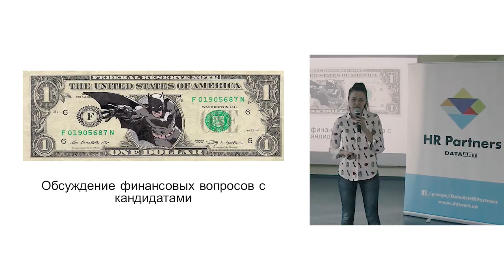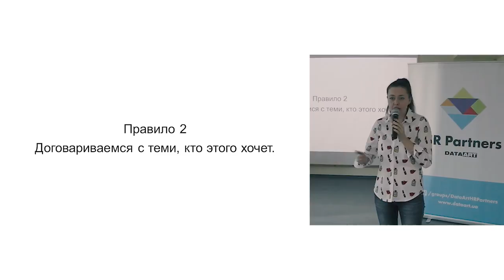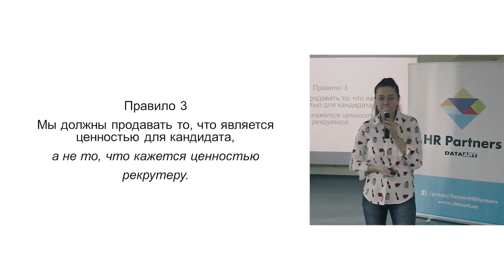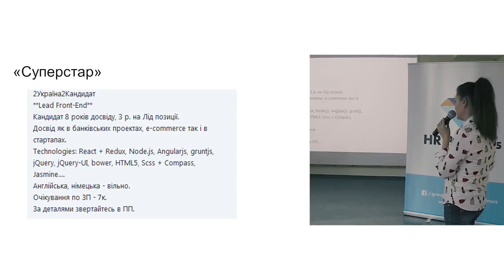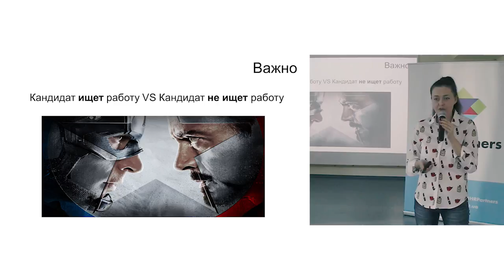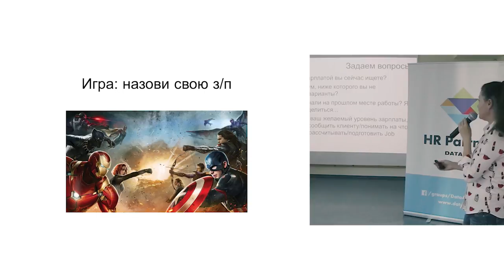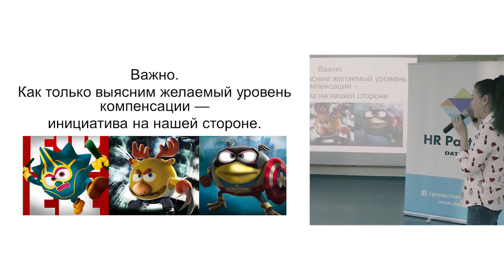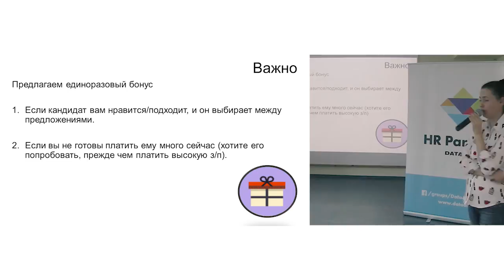«Обсуждение финансовых вопросов с кандидатами». Наталия Клименко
Говорить о деньгах всегда непросто. Особенно, если это касается финансовых вопросов, которые обсуждаются с кандидатами. Есть ли правила и как научиться задавать правильные вопросы при общении. Какие варианты компенсации мы обычно забываем учесть. Разбираем на реальных примерах как выстроить коммуникацию, когда кандидат ищет работу и что делать, если он не рассматривает смену работы.

ДОКЛАДЧИК: Наталия Клименко. В IT c 2006 г., прошла путь от рекрутера до бизнес-партнера и HR-директора. Тренер-преподаватель в Lviv IT School.

Доклад в рамках Четвертой встречи DataArt HR Partners. Харьков. 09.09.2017